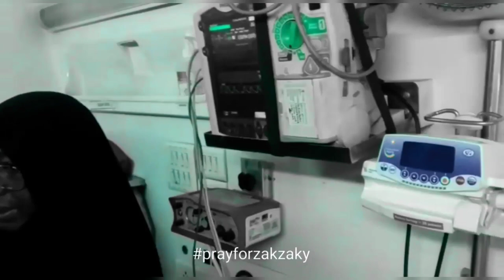Sheikh Ibrahim zakzaki manqabat